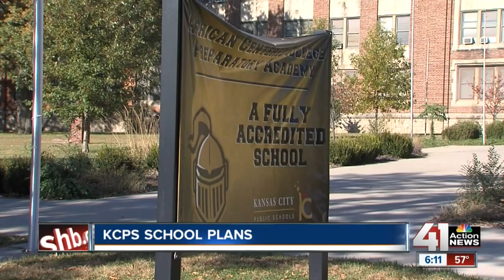KCPS parents share concerns about new masterplan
Informational open houses held by the Kansas City Missouri School district gives parents a chance to sound off on the district's new masterplan.

41 Action News, KSHB, brings you the latest news, weather and investigative reports from both sides of the state line.